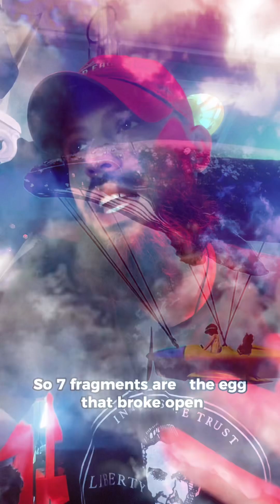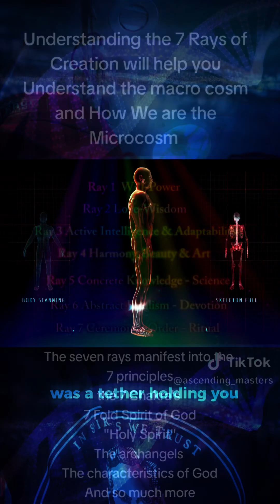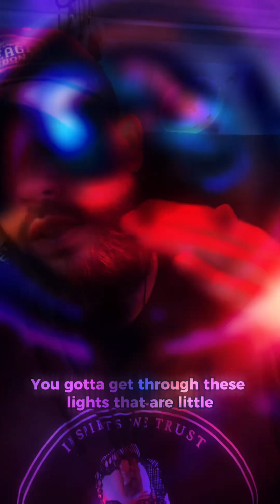**"Metamorphosis: From Humpty Dumpty to Phoenix – The Celestial Rebirth"**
**Description:**
Humpty Dumpty was never just an egg; it was the shell that housed your true essence. As you shattered, you didn’t fall—you transformed, evolving from fragmented light into a powerful Phoenix. This journey is about breaking free from the seven vices, rising from the heart, and stepping into your divine light. You’re no longer bound by the old, but reborn into a higher state of consciousness. 🌟✨